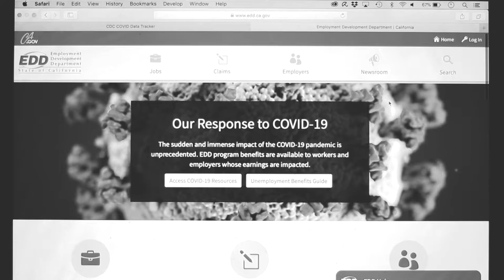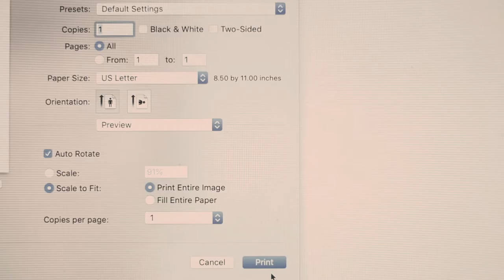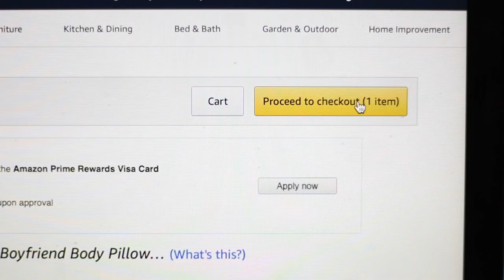PILLOW TALK: A Quarantine Film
A girl in self-isolation finds solace in a stuffed torso. How was/is your quarantine going?